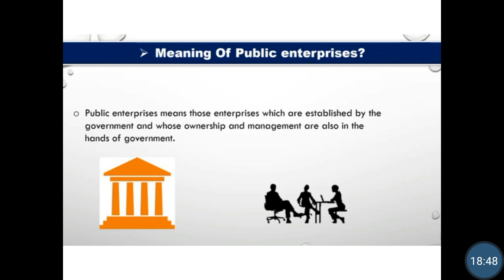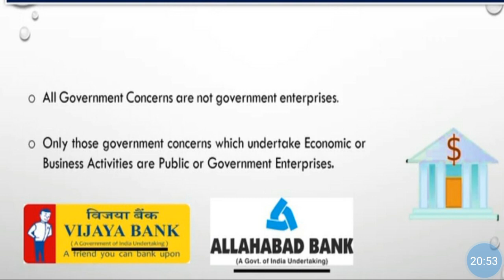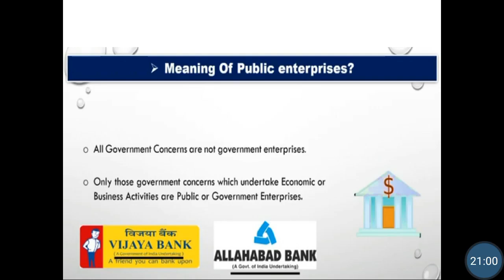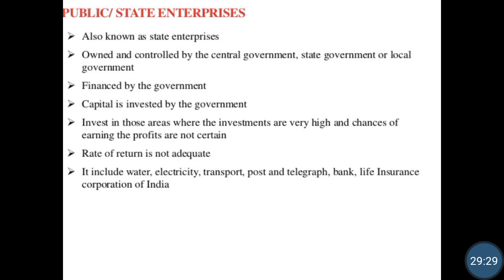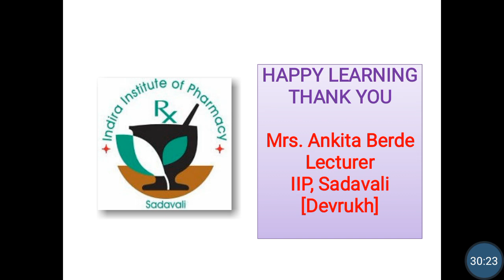Forms of business organisations | Public enterprises.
DSBM.. Chapter 2) forms of business organisation.. last sub topic public Enterprises which is also called state Enterprises